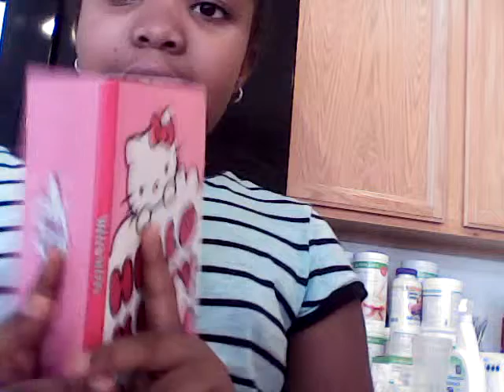My own book hello kitty